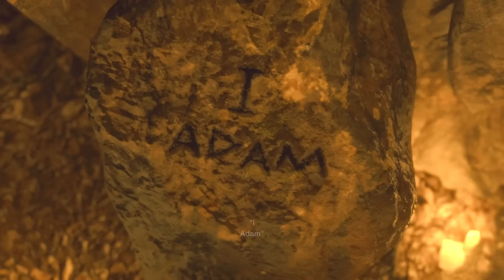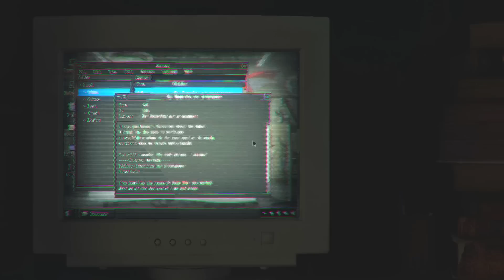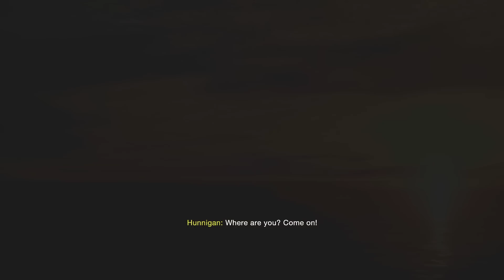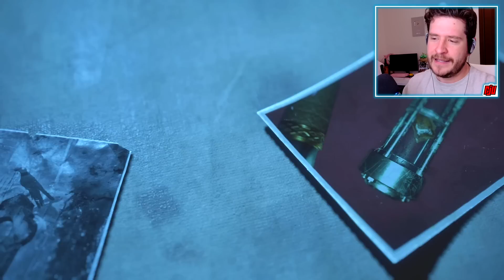Ending | RESIDENT EVIL 4 Part 10 | Survival Horror Game Remake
New PC Gameplay. Full Game Walkthrough. If I want to get Ashley to safety, I'm going to have to fight Osmund Saddler...